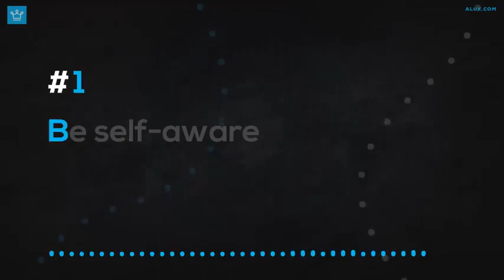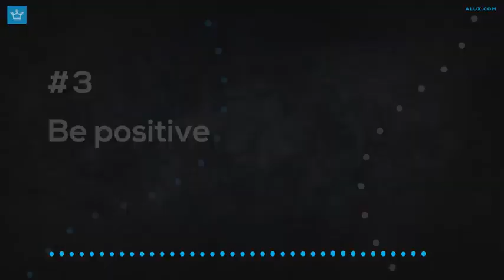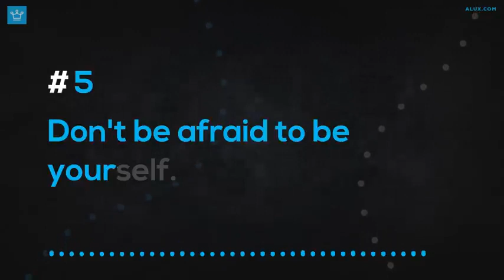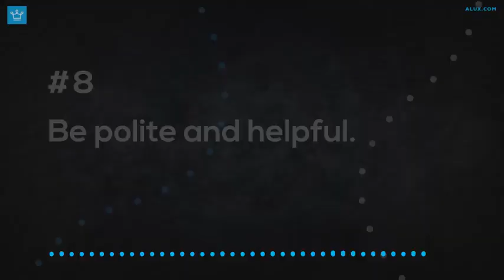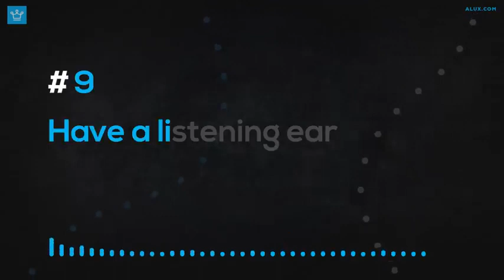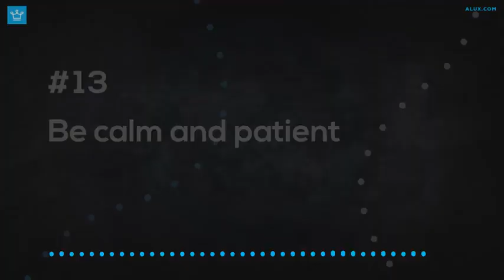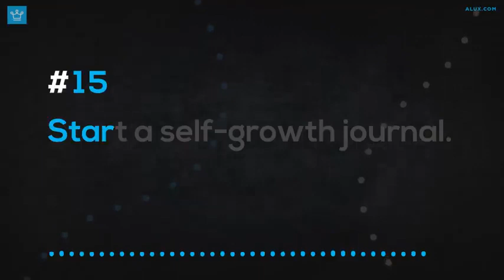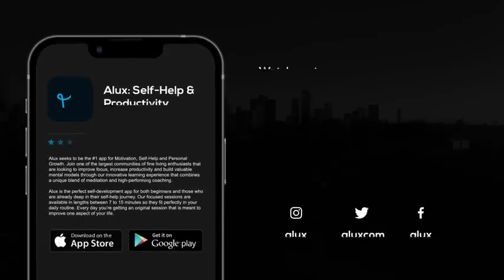February 15, 2023(2)